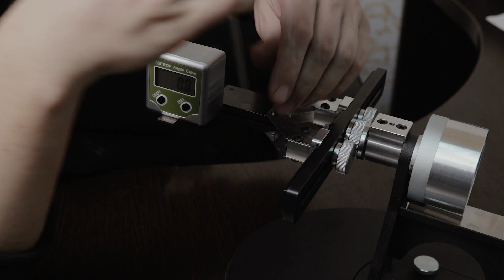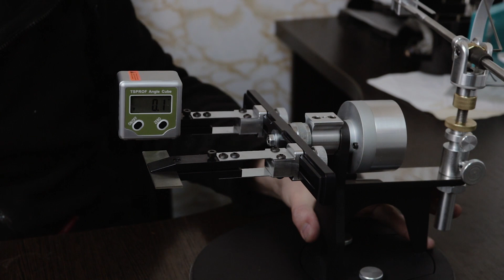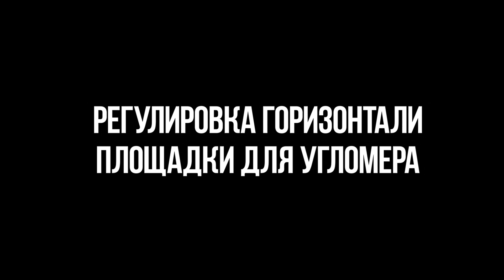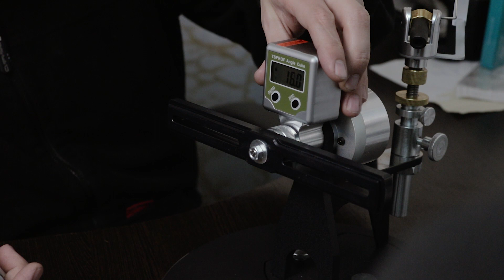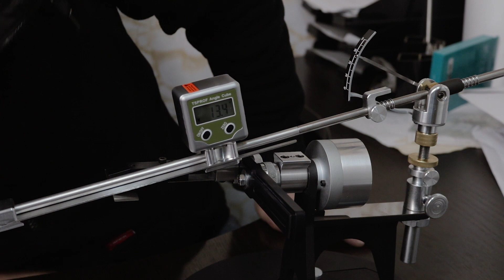Калибровка точилки Профиль К02.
Калибровка заточного устройства Профиль К02.
Устройство профиль поставляется откалиброванное в заводских условиях, калибровка требуется в случае нарушения калибровки в следствии транспортировки, либо производилась разборка узлов устройства требующих калибровки.